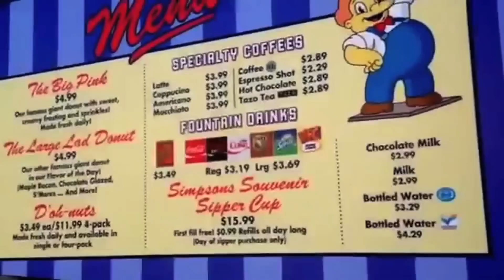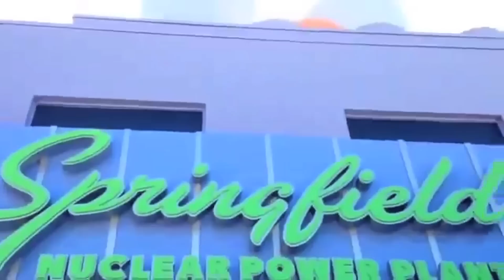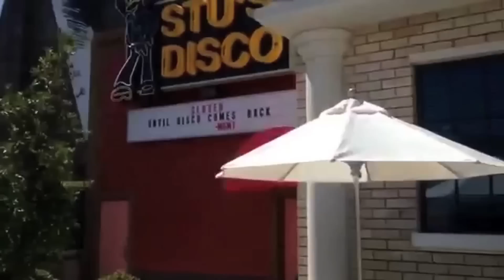The Simpsons Springfield full walking tour at Universal Studios Hollywood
for more The Simpsons Springfield!

Take a walking tour of the newly completed Springfield expansion of Universal Studios Hollywood based on The Simpsons including the interactive Springfield Nuclear Power Plant.

Thanks to ParksandCons.com for the video!